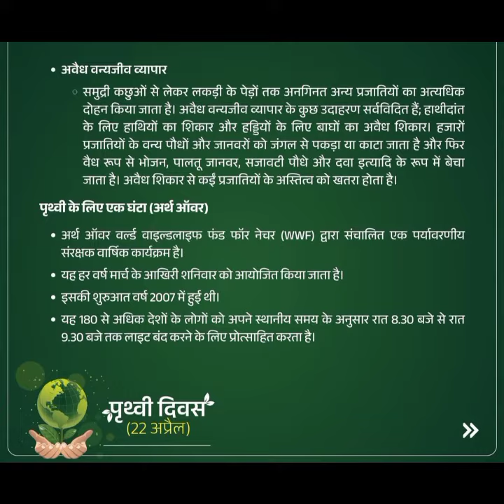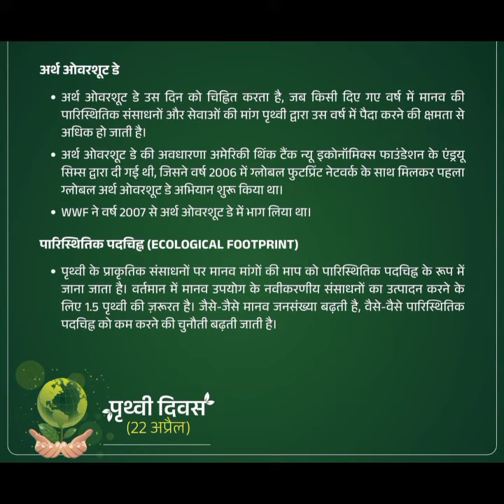Earth Day 2023 | क्या है इस बार के पृथ्वी दिवस की थीम? | Environment Protection